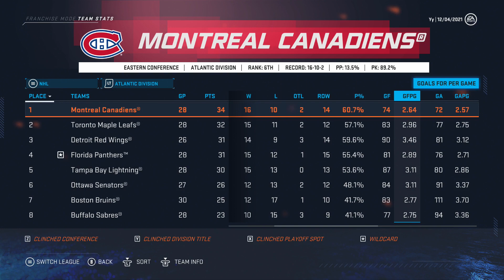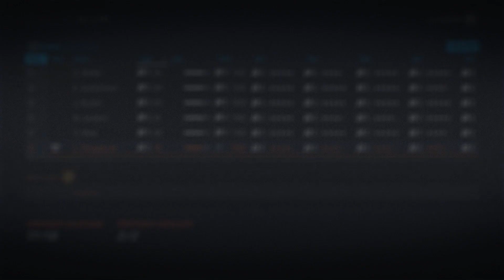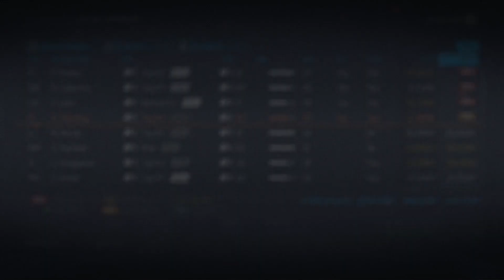NHL 20 - EHLERS TO MONTREAL?! - Montreal Canadiens Franchise Mode - Ep. 10